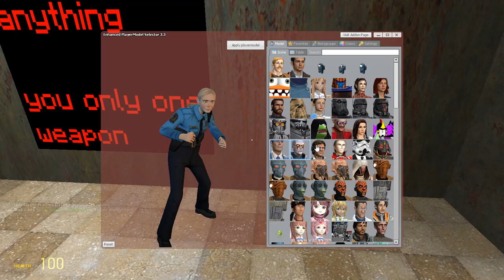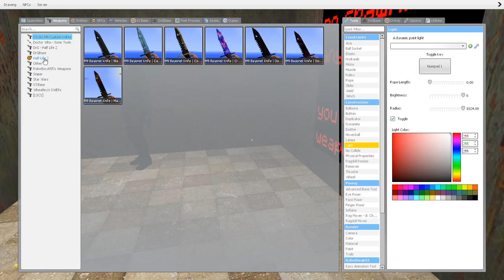3 Scary Maps #12!- Spooky Squad Ep. 166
Hope you're not afraid of clowns!

Starring:
Gaston
The IonPudge

Maps:
Scary Lab
Clown Amusement Park
Long Hallway Remake